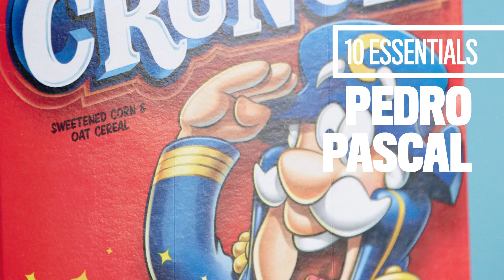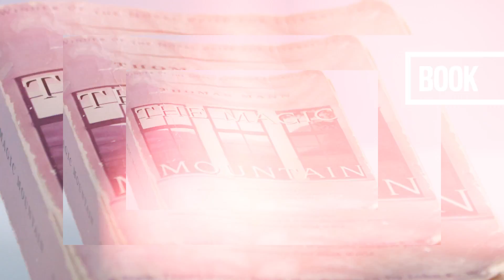沒有這10樣東西 佩德羅帕斯卡就活不下去！｜明星的10件私物｜GQ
佩德羅帕斯卡的十樣必需品是什麼呢？乾淨的內褲居然也是？還超喜歡吃麥片、喝黑咖啡？！